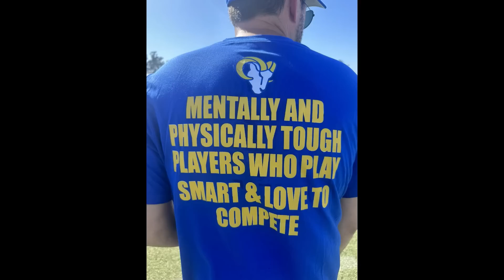2023 Week 4 Recap: Boat Race Regatta!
In a room full of heroes - Dan Hanzus, Gregg Rosenthal, and Marc Sessler recap the Week 4 of the 2023 season.

00:00 START
02:35 Dolphins at Bills
11:14 Rams at Colts
20:08 Steelers at Texans
28:20 Commanders at Eagles
32:49 Patriots at Cowboys
44:08 Bengals at Titans
52:47 Ravens at Browns
01:15:23 Falcons and Jaguars from London
01:13:35 Cardinals at 49ers
01:19:54 Raiders at Chargers
01:28:48 Buccaneers at Saints
01:33:45 Vikings at Panthers
01:38:51 Broncos at Bears
01:44:42 Chiefs at Jets